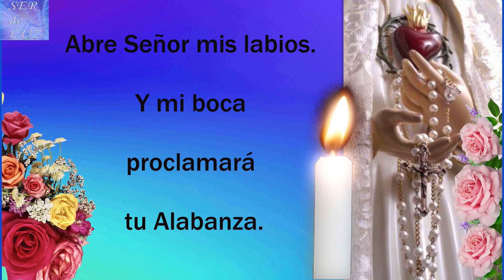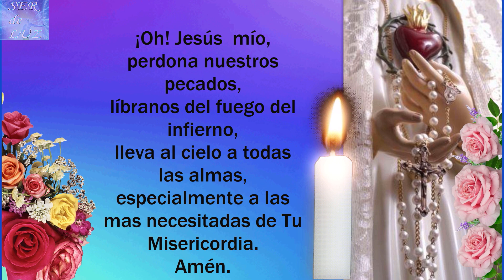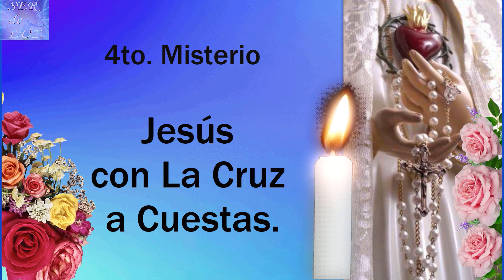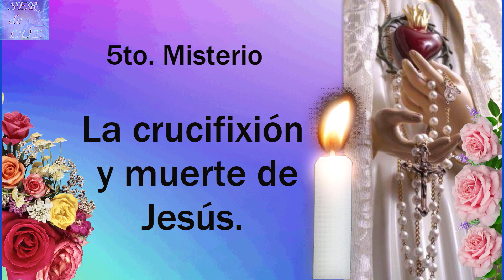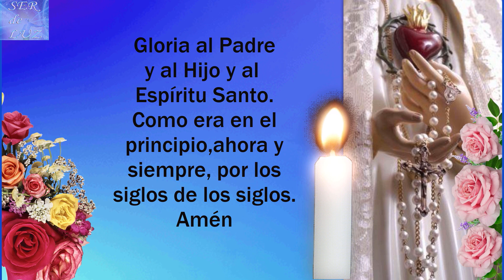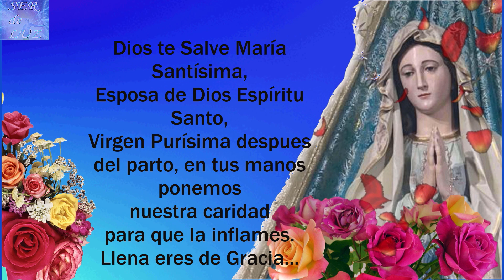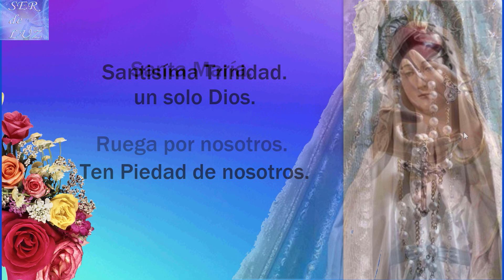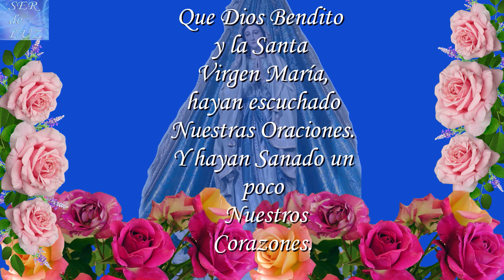SANTO ROSARIO DE HOY VIERNES 20 DE ENERO DE 2023💝 MISTERIOS DOLOROSOS🌹💖🌹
SANTO ROSARIO DE HOY VIERNES 20 DE ENERO DE 2023💝 MISTERIOS  DOLOROSOS🌹💖🌹 Virgen  María Reina de La Paz🌹 Gospa 💖

Misterios Luminosos
# Rosario Gloriosos
Rosario Gozosos
Misterios Gozosos
Santo Rosario Dolorosos
Misterios Dolorosos